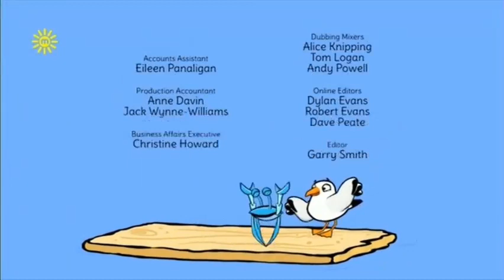Toot the Tiny Tugboat - Stick in the Mud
Toot helps Bryan overcome his fear of getting muddy when Pop and Marge get stuck in the mudflats